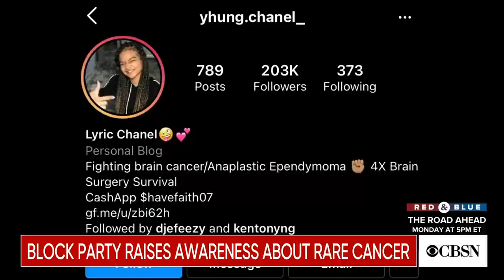Block party raises awareness about rare cancer, inspired by music-loving girl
Some of the world's top DJs are raising awareness about a rare form of cancer. They were inspired by a teen girl named Lyric, who is putting up an inspiring fight against the disease. Jericka Duncan has her story.